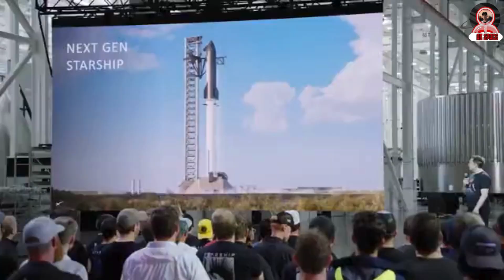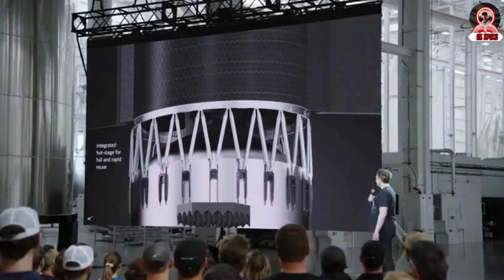Starship 36 Explosion Destroys Test Site: What’s Next for SpaceX?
A catastrophic failure has rocked Starbase. During testing, SpaceX's Ship 36 exploded in a massive fireball, causing significant damage to the launch pad and surrounding infrastructure. The aftermath has left the test site scorched, debris scattered across the facility, and operations temporarily halted.